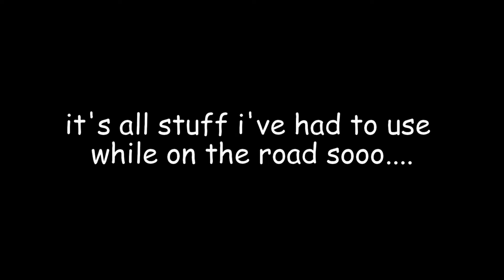Elon Musk Gave Me a Custom Tesla (Tesla Model V Tour)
only haters think it's fake. Hi, my name is Hollyann and Elon Musk loves my onlyfans so much that he custom made me a tesla. A Tesla Model V. V as in VAN. Yes, it's real. No, you can't have one. Get with the program. It's on PBS cuz I'm humble.
Also ty Donny for your amazing camera man skills for this video. I couldn't do it without you.

bing bong: custom tesla ,custom tesla build, hollyann rose, donnydoesthings, elon musk, car tour, tesla tour, tesla tour inside, custom tesla tour, car tour 2021, custom car tour, custom tesla interior, tesla interior, tesla news daily, family tesla, tesla van, troll video, my tesla, new tesla, hatchback tesla, hatchback tesla car, tesla hatchback review, elon musk custom car, elon musk custom tesla, onlyfans, onlyfans money, life of an onlyfans model, subscribe to my onlyfans, onlyfans girl, top 10 onlyfans, onlyfans model, life of an onlyfans girl, how i spend my onlyfans money, elon musk onlyfans, how to become famous on onlyfans, famous on onlyfans, best onlyfans, i'm onlyfans famous, hollyann rose onlyfans, girls of onlyfans, models of onlyfans, fans only, exclusive site